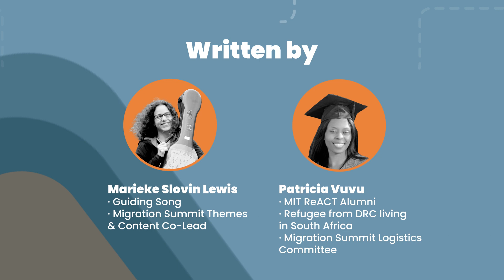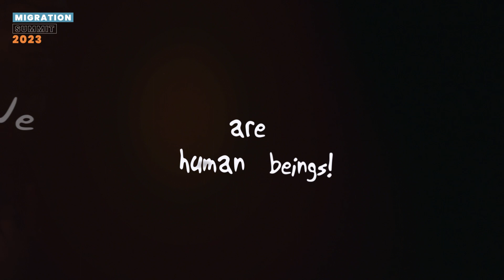Tell your Story - Marieke Lewis & Patricia Vuvu - Migration Summit 2023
“Tell Your Story” is a song by Marieke Slovin Lewis and Patricia Vuvu. Originally from the DRC, Patricia Vuvu grew up in South Africa. Patricia expressed an interest in working with Marieke to share her story for the “Experiences with Displacement” panel session in song. Marieke uses a method of songwriting she calls “Story-to-Song” to guide people through the collaborative process of shaping a story from their lives into music. This method begins with the telling of a personal story in any language. Words from the story are shaped into lyrics. The chorus is derived from a message from the story that is a universal element of the human experience or a call to action. The verses communicate the events of the story. O’Neill (2011) writes of the need for “creating spaces for people to speak for themselves as subjects and objects of their own narratives, without an intermediary speaking on their behalf” (pp. 31-32). This is particularly important in the context of the narrative around migration. Story-to-Song offers this space and agency. Through the transformative power of story and music, a song comes into the world that gives voice to authentic human experience and that can create opportunities for connection, solidarity, and action.